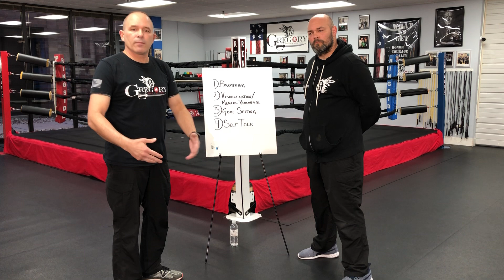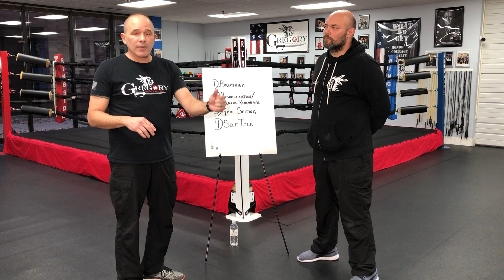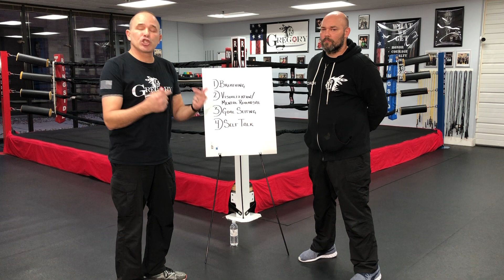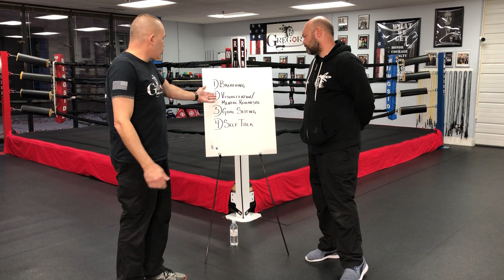Mental Training in Boxing (Part 1 of 4) Breathing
4 Factors/Elements that you want to add to your training. Breathing - Mental Rehearsal/Visualization - Goal Setting - Self Talk. In this video we go over how important breathing is.